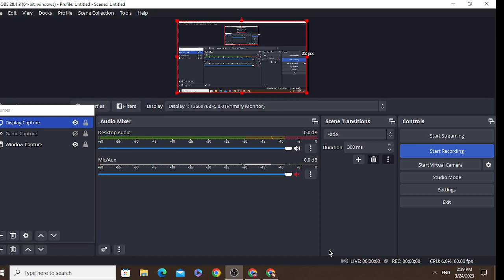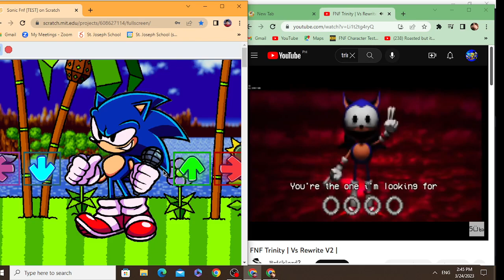trinity but with sonic